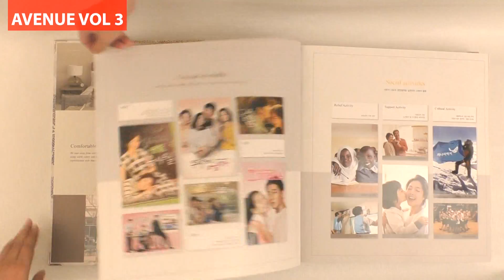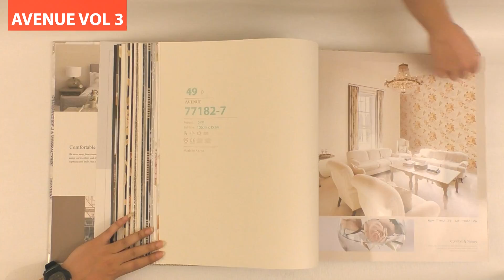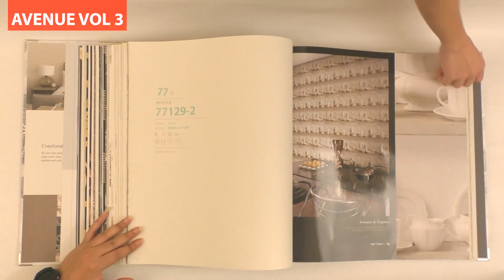Avenue Vol 3